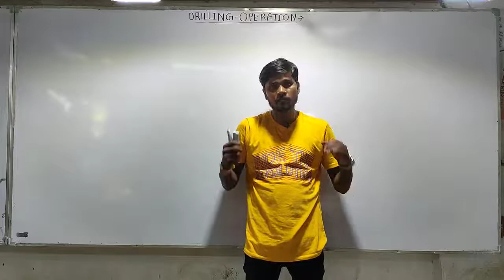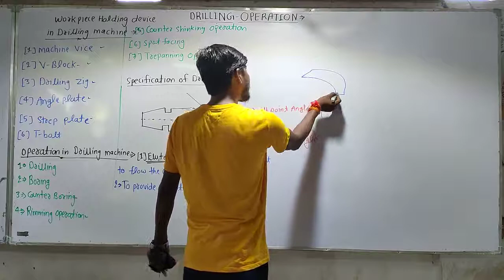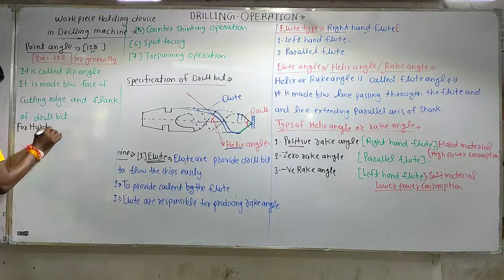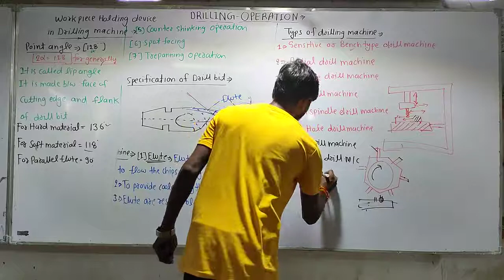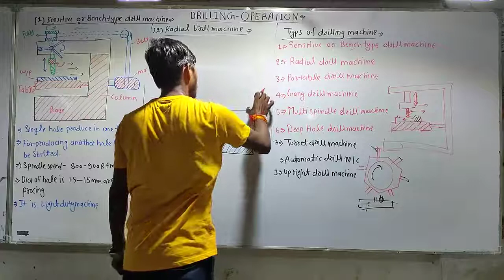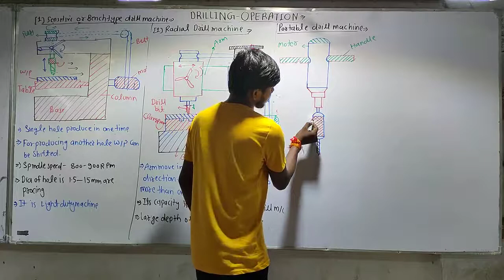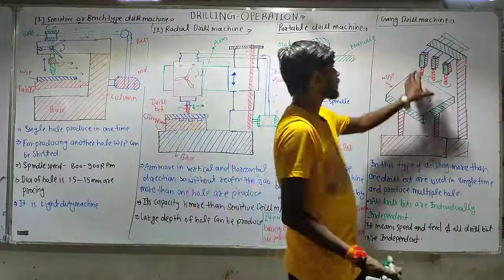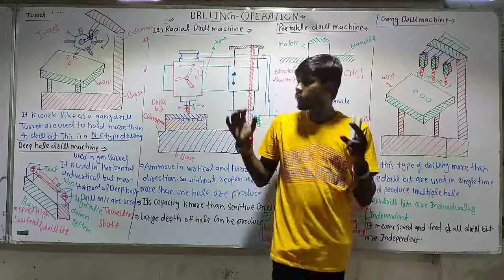Lecture No - 33 Production Topic- Types of Drilling Machine & Opertion